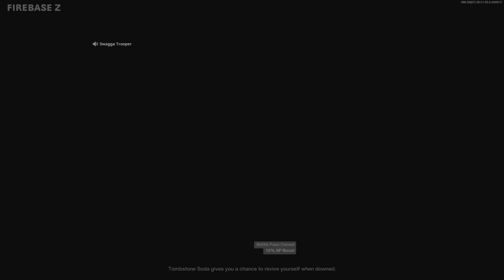Full match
Good team mates